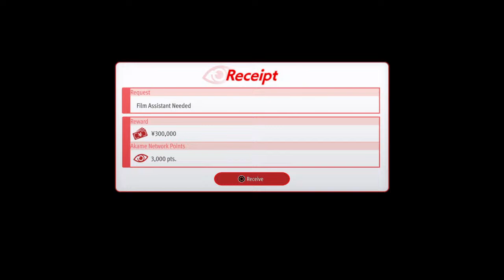Man who forgot his name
Just a human tryna make the best of it :)